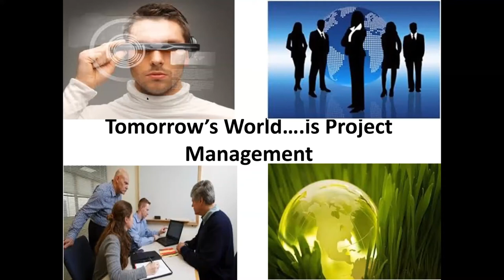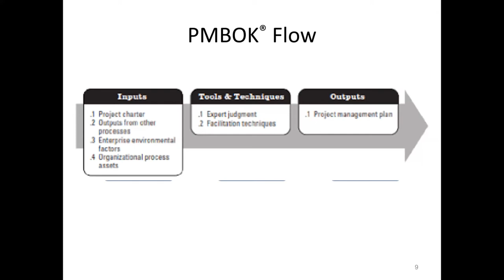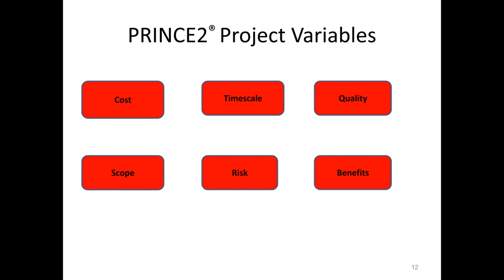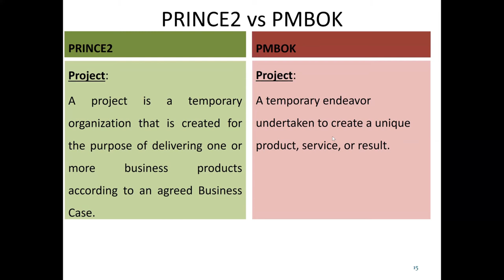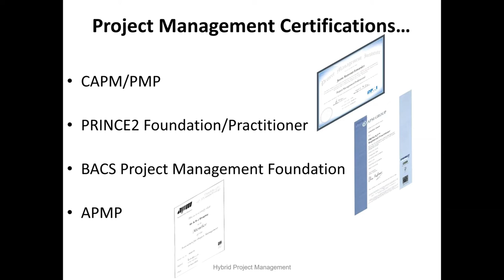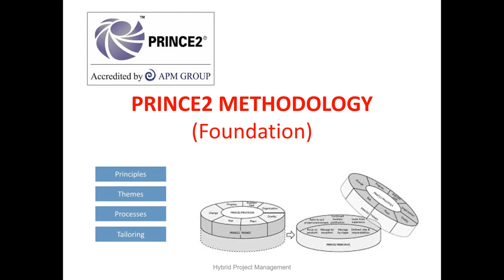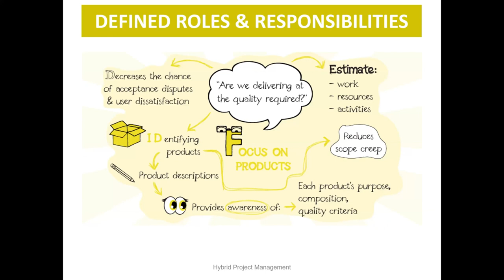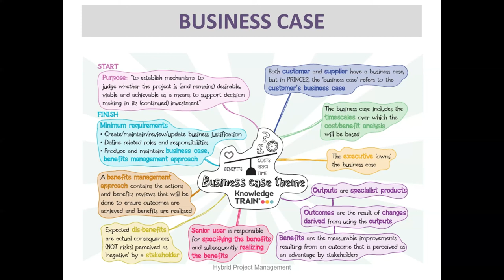Introduction To Project Management- Class 1